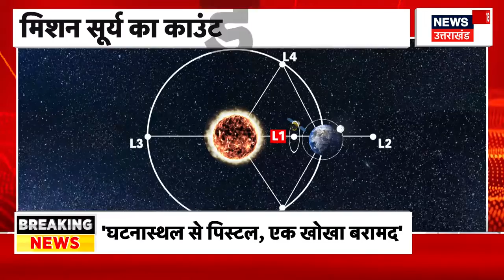Aditya L1 Mission: 'चांद' पर कामयाबी...अब 'सूर्य' पर चढ़ाई। Launching। ISRO। Shriharikota। Top News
भारतीय अंतरिक्ष अनुसंधान संगठन (इसरो) ने सूर्य मिशन की पूरी तैयारी कर ली है। कल सुबह 11:50 पर श्रीहरिकोटा से Launching की जाएगी। देखिए पूरी खबर...